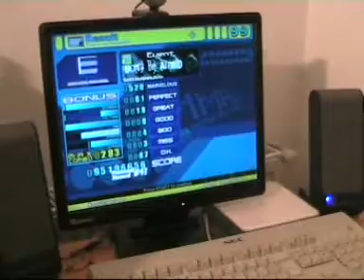Stepmania - AA at Don't be Afraid (FF8)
VGMP2 pack. I don't know why, but I often miss the beginning, and this one was particularly weak ! Hopefully the end is OK...